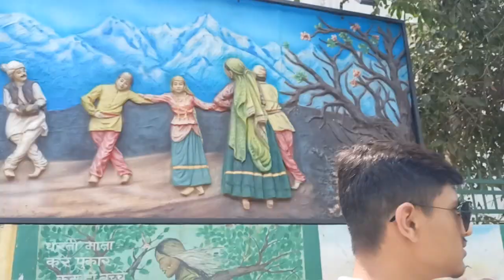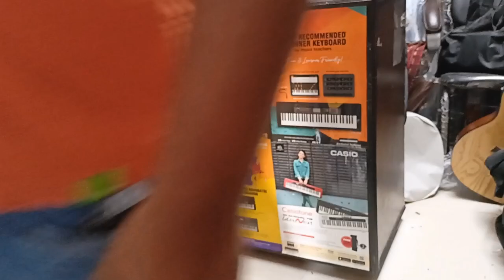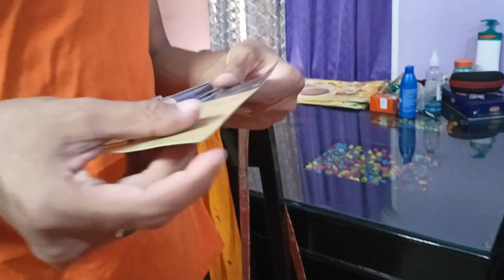🤩आज की शॉपिंग ❤️और खाया बर्फ का गोला😍trendingvideo